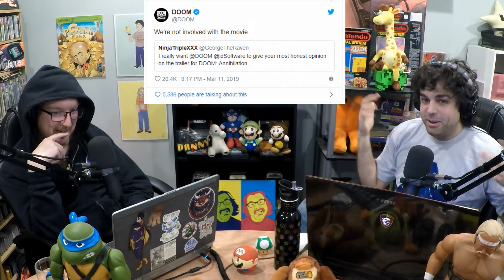DOOM: Annihilation Trailer Reaction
We react to the DOOM: Annihilation trailer.